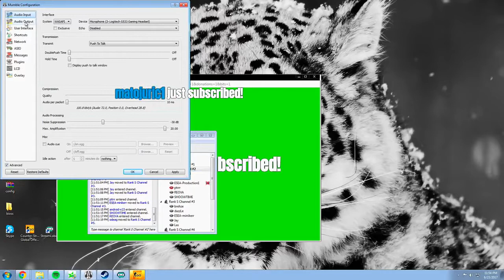#07 SWAG PLAYS ESEA RANK S ON CACHE